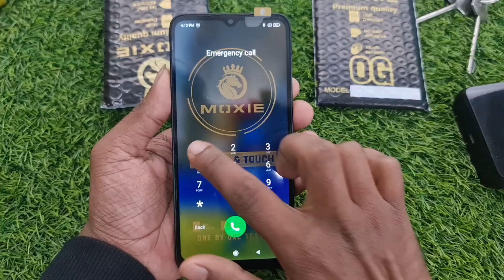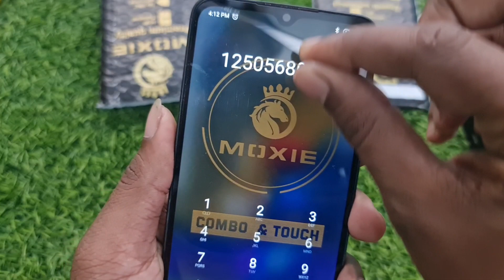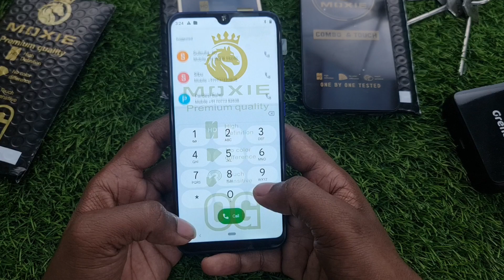Best Copy Display Folder In Market | Copy Display Price and Quality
Best Aftermarket Mobile Display / Folder Moxie brand display quality price fittings information avaliable in this video.

Abut this video